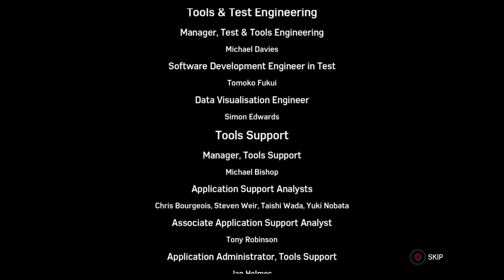Spiderman Full gameplay walkthrough 6of6 403of499